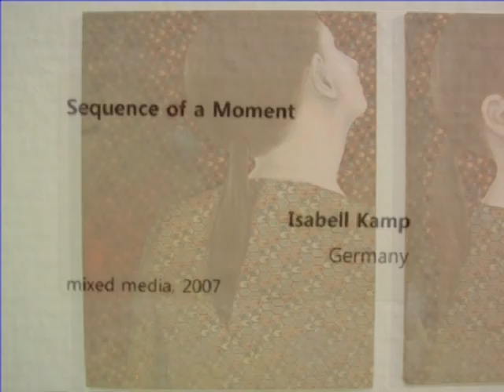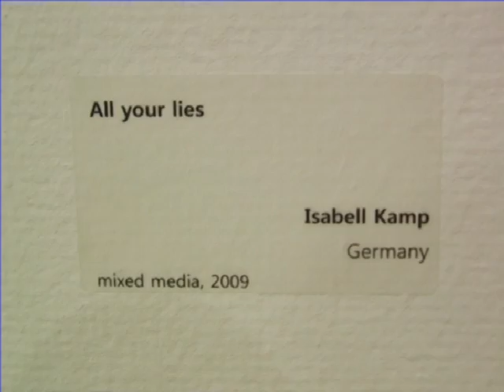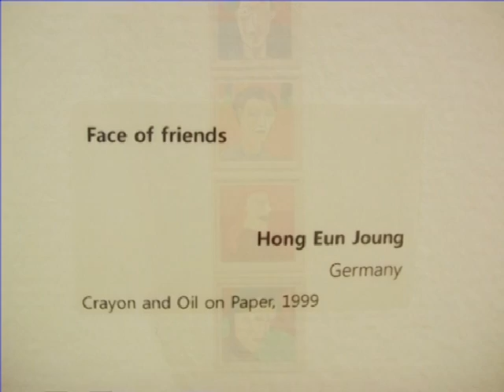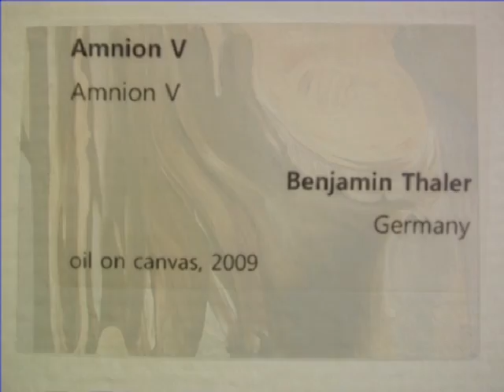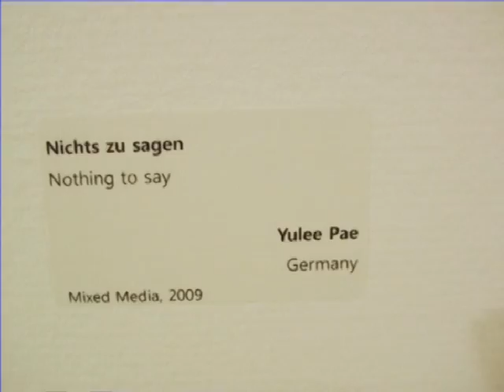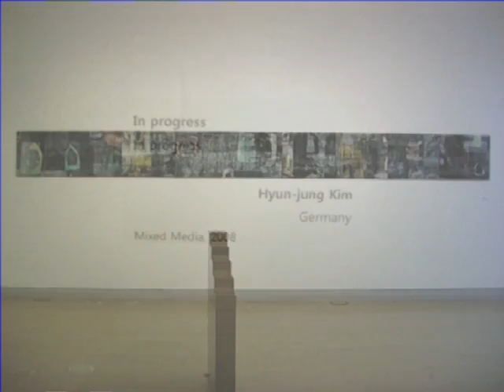Samkuk 2009 painting exhibition participants from Stuttgart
As an international cooperation project "Samkuk -- painting the midland of expression"  took place Seoul´s Kepco Plaza Exhibition space in 2009. Showing and comparing the traditions of Chinese, Korean, Japanese and (as only Western position) German imagery in a  large exhibition this has been an ongoing cooperation of Central Art Academy of Beijing, National University Seoul Department of Oriental Painting, Tokyo University of the Arts Department of Painting - Japanese Painting and State Academy of Art and Design Stuttgart Germany. This exhibition (here the works of participating teachers) was also shown in Beijing.
Exhibition participants from Stuttgart´s painting department (Prof. Holger Bunk): Alberto Zamora Ruiz
Isabell Kamp
Oliver Kraft
Hong, Eun Young
Philipp Loersch
Benjamin Thaler
Tobias Zaft
Yulee Pae
Kim, Hyun Jung
The later cooperations with different groups of participants took place in Seoul and Tokyo (2011 drawing project) and in Stuttgart (ZigZag - 60 artists´ statements on the harmonica book) and Neuruppin (close to Berlin).